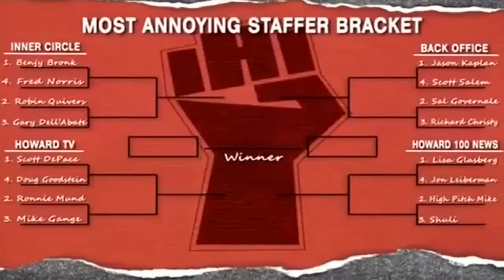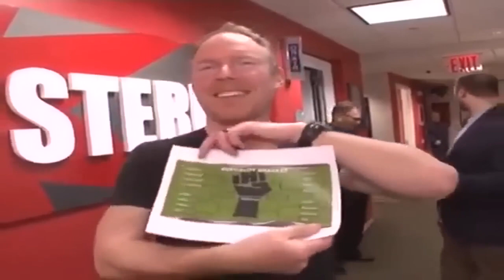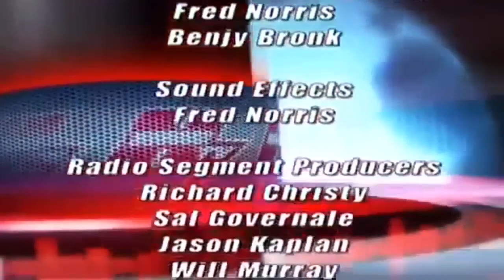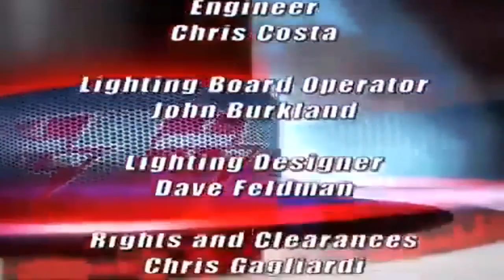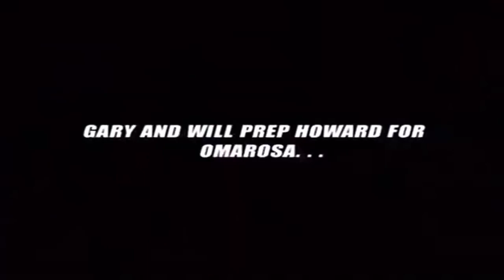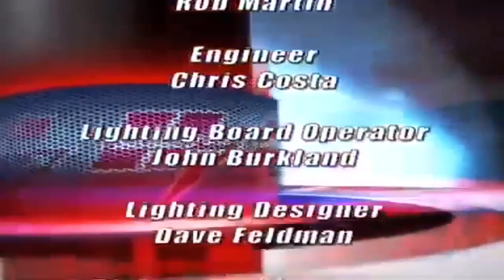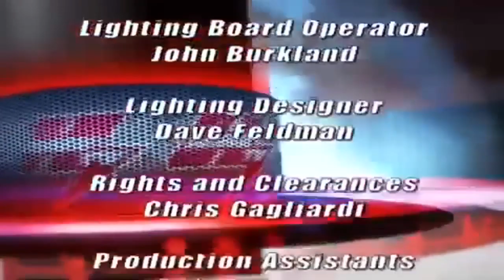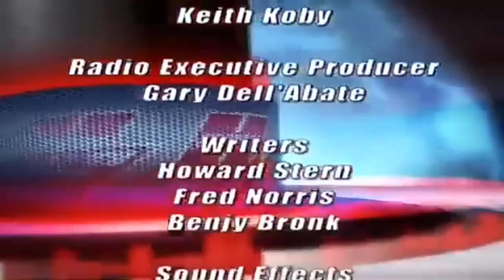𝗧𝗵𝗲 𝗛𝗼𝘄𝗮𝗿𝗱 𝗦𝘁𝗲𝗿𝗻 𝗦𝗵𝗼𝘄 Rachel Butera and Jay Tesoro do impressions, Most Annoying